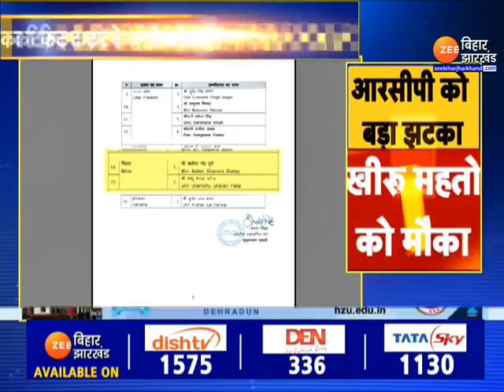JDU ने RCP Singh को नहीं दिया Rajya sabha का टिकट | Nitish Kumar | Lalan singh | Bihar News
JDU did not give Rajya Sabha ticket to RCP Singh

राज्यसभा चुनाव (Rajya Sabha Election 2022) में जेडीयू के प्रत्याशी (JDU Rajya Sabha Candidate) पर अभी तक बरकरार सस्पेंस आखिरकार खत्म हो गया, जेडीयू ने झारखंड जेडीयू के अध्यक्ष खीरू महतो को राज्यसभा उम्मीदवार बनाया है, जबकि आरसीपी सिंह का पत्ता साफ हो गया...देखिए पूरी रिपोर्ट  !